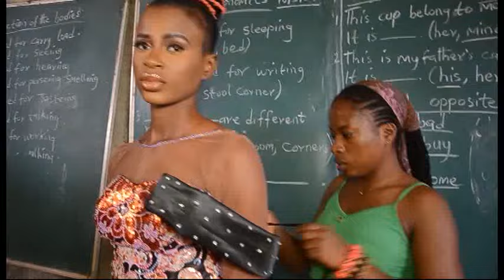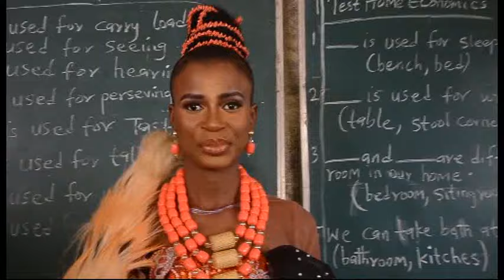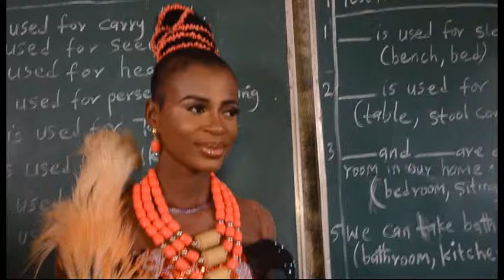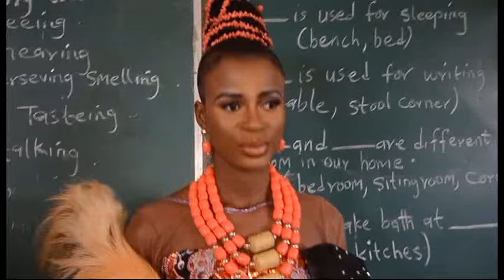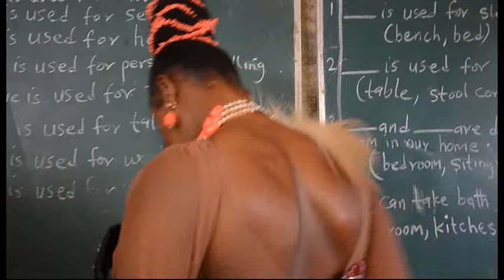SUNDAY Joe obaIgbo & IFEOMA traditional marriage at mmiata Anam Ubasinachi Videos Entertainment TV📺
SUNDAY Joe  obaIgbo & IFEOMA traditional marriage at mmiata Anam Ubasinachi Videos Entertainment